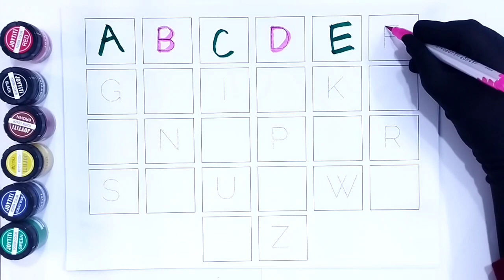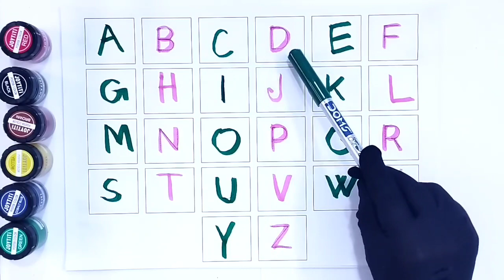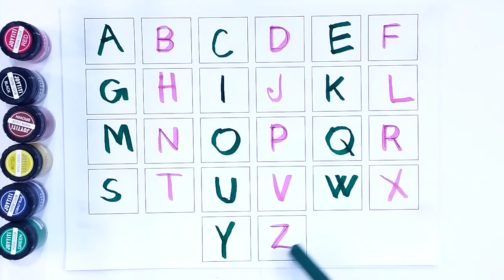a for apple b for ball | abcd rhymes | abc song | abc learning for toddlers | alphabets | coloring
a for apple b for ball | abcd rhymes | abc song| abc learning for toddlers | alphabets | art coloring

Your query:
Learn with Alphabet
abc
abc song
abcd
learn numbers
learn numbers
learn colors
123 counting
1234 song
12345
number songs
number 1-100
numbers for kid
12345 rhymes
12345 kids songs
123 counting for kids
123 counting song
123 song
abc 123